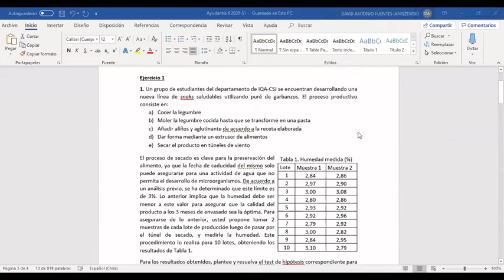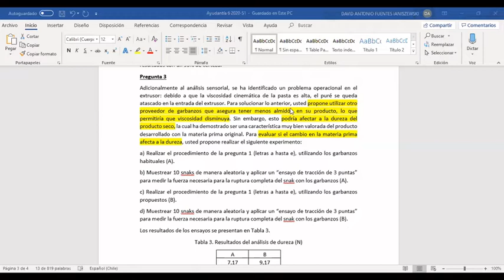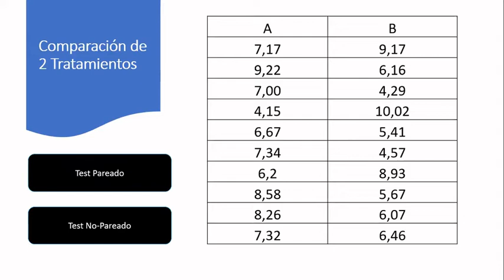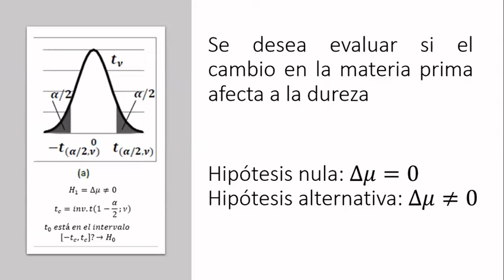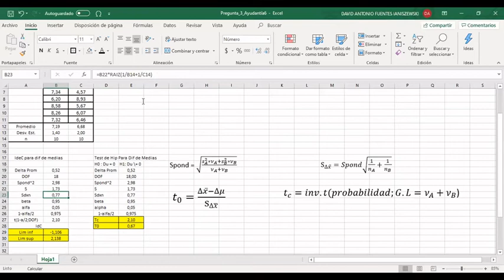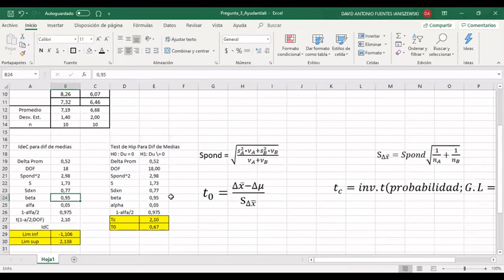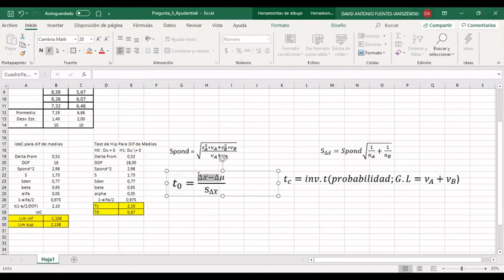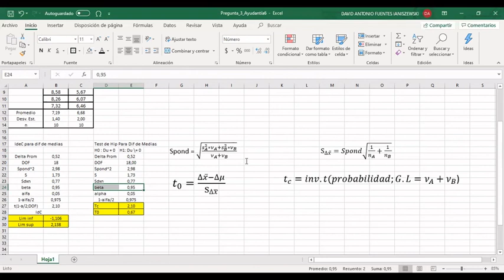AYUDANTIA 6 IQA214 EJERCICIO 3: Ejemplo tipo certamen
Ayudantía del 08/06/20, Inferencia estadística: comparación de dos tratamientos . Ayudantes: Valentina Cerpa, David Fuentes. Profesor: Daniel Navia. Descarga el material desde